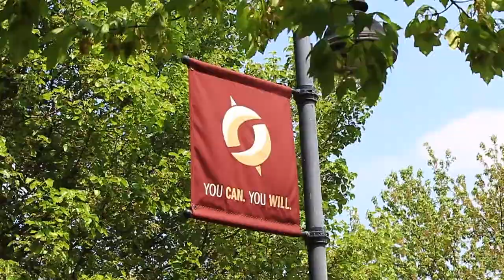Central Penn College Campus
Walking around campus at Central Penn College on a beautiful Spring day.